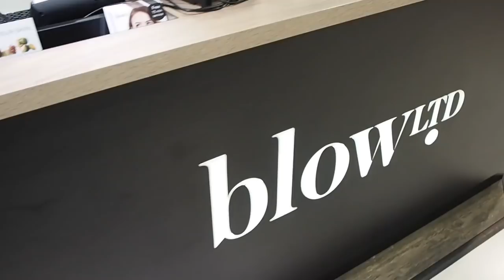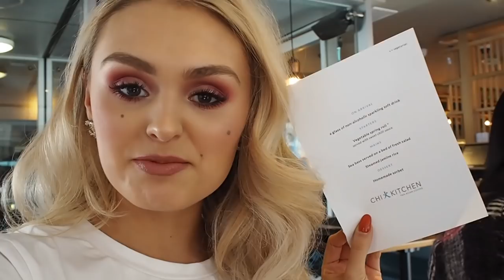London Vlog // Mothers day trip to Debenhams //Mother & Daughter day out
Hey World, It's Vlog time!!! Yippee 🙌🏻 Mumma Grimes and I had a blooming fabulous Girls day out ( aka a Mothers Day treat) all thanks to the lovely ladies at Debenhams Oxford Circus. So here is a little look at the first London Vlog and I hope you all enjoy and get inspired to treat a special someone this mothers day!! ❤️ Lots of love the Grimes Gals xox

MENTIONS-
The Store-

WHAT WE WHERE WEARING -
Misha -